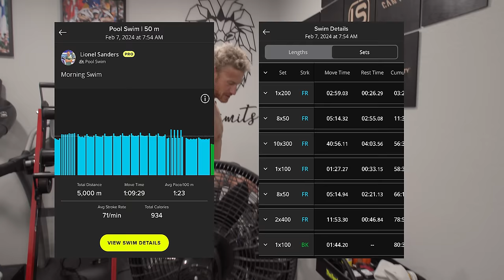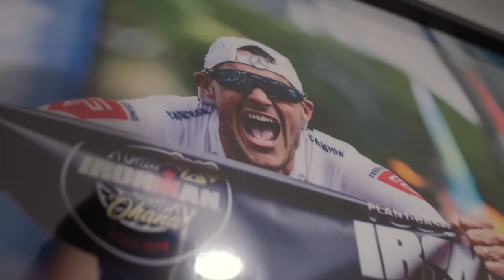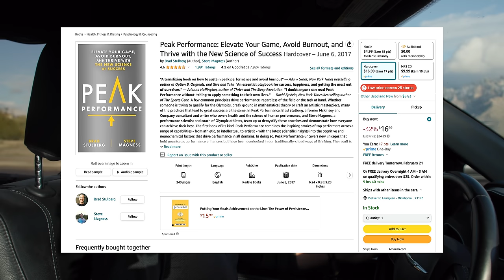Adding Volume Back To My Training ￼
I have been under training for quite some time now. Time to up things to prepare for the Ironman distance!